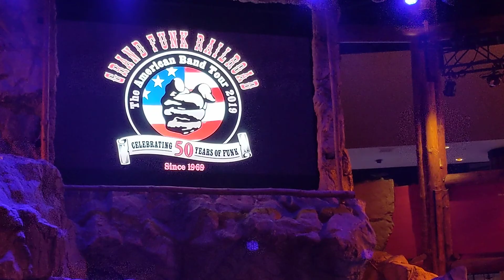We're An American Band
Grand Funk Railroad Oct 19, 2019